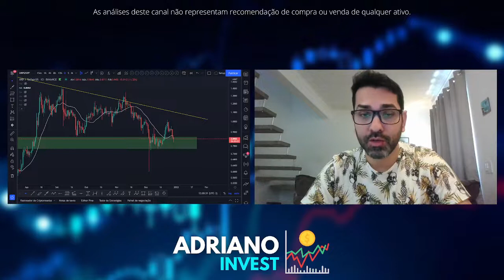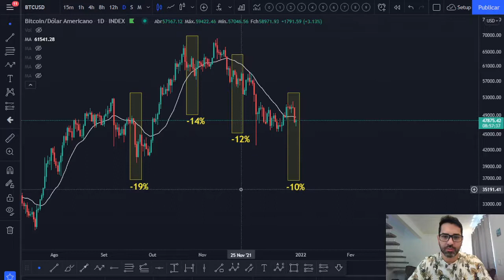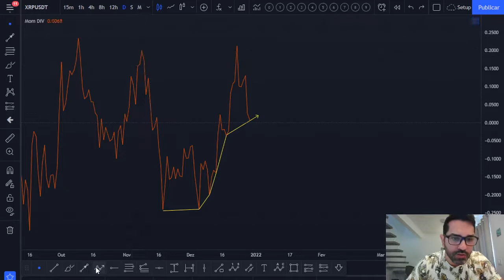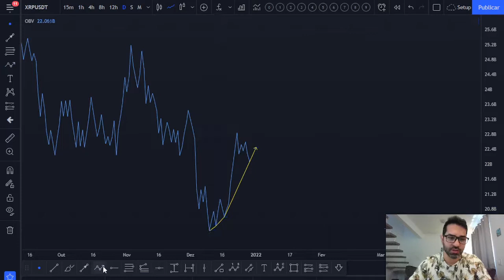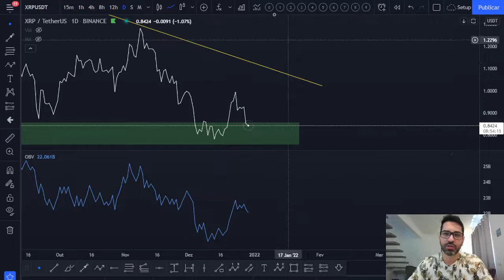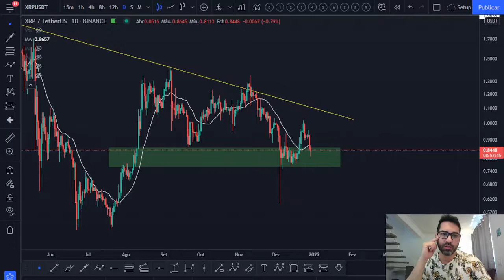XRP Ripple - O QUE ESPERAR DEPOIS DA QUEDA? 👀 Confira a ANÁLISE TÉCNICA/GRÁFICA de hoje! 📈📉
Acompanhe a atualização da análise técnica/gráfica que fiz hoje da XRP Ripple e veja a projeção para o preço desta criptomoeda. Você acha que vale a pena investir nesta cripto? Você pretende comprar ou vender? Deixe a sua opinião nos comentários 💬👇